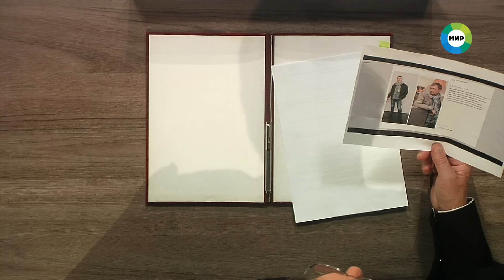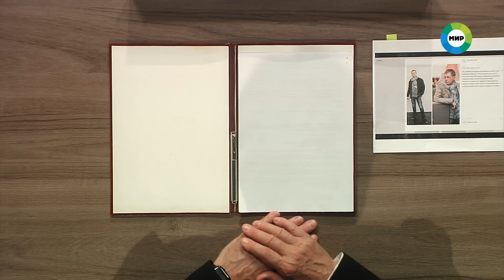Дела судебные с Николаем Бурделовым. Деньги верните! Эфир от 11.08.23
00:00 - Женщина искала в интернете любовницу для собственного любовника. Как она это объяснит?

14:03 - Шумные ночные посиделки под соседскими окнами закончились для девушки насморком и потерей дорогого телефона. Но почему за это должен платить пожилой мужчина?

27:49 - В народном хоре русской песни разыгрались нешуточные страсти. Женщины ради сольных партий готовы на все. Даже переспать с баянистом – руководителем коллектива.